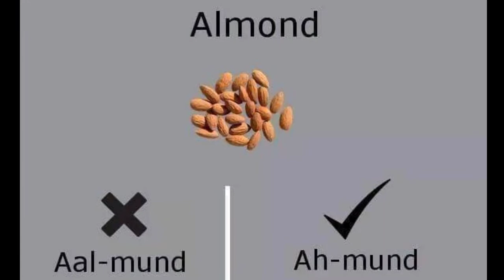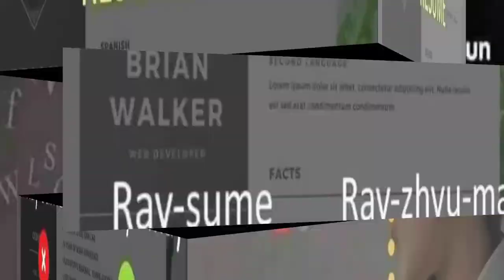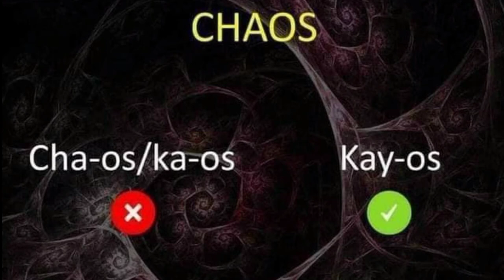English Pronunciation/ Arojose Media📺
நம்ம சேனலில் இது மட்டுமல்லாமல் இன்னும் சில தெரியாத விஷயங்கள் பற்றிய தகவல்கள் நம்முடைய சேனலில் உள்ளது.

நன்றி 🙏 வணக்கம் 🙏